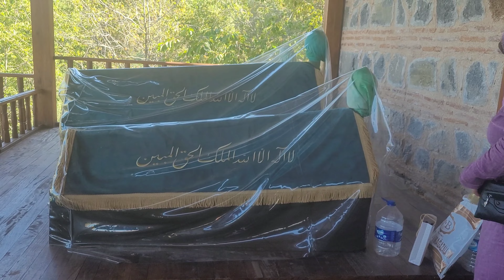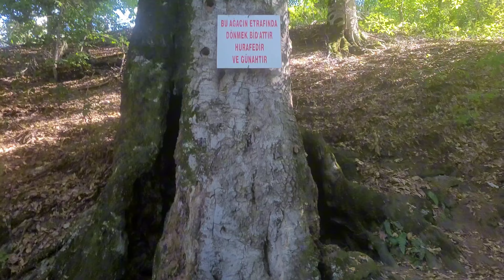BENLİ SULTAN TÜRBESİ 🏞